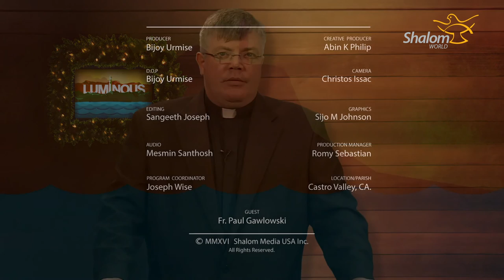Advent Luminous 2016: Episode 05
Scripture is illuminated. Ft. Deacon Rory Desmond.